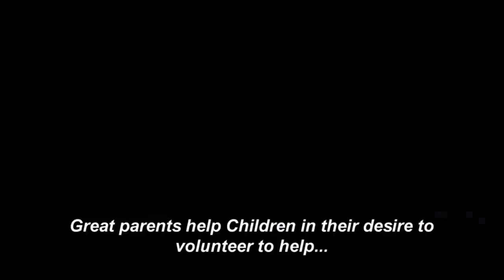Children Volunteers in the Bowness Recovery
Never stop the children from helping when they want to get involved. These are great parents...